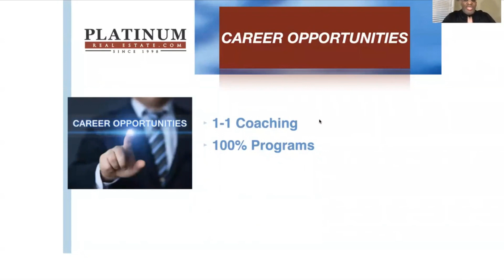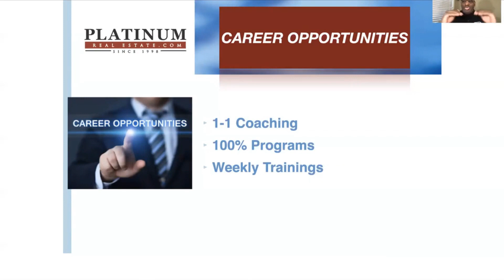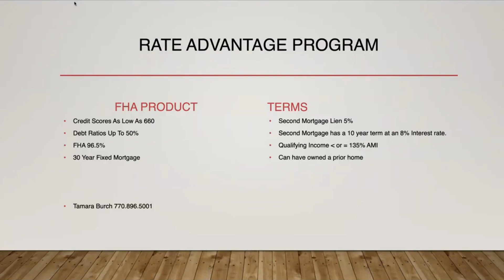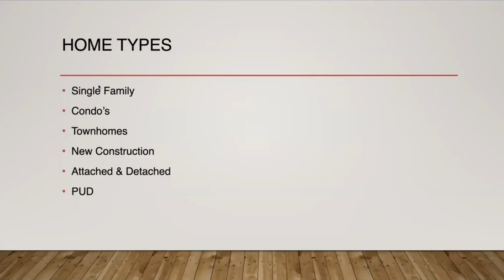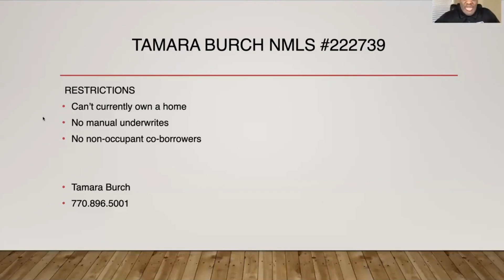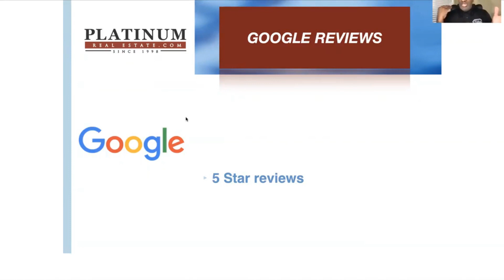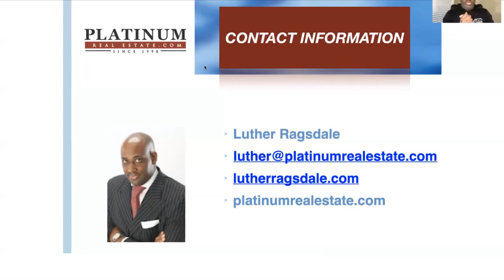Using the Rate Advantage Program to Support Buyers with Closing Costs | Tamara Burch | Coaching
In the current seller’s market, closing costs are skyrocketing, which can make it difficult for buyers to successfully land their offer and pay both the list price and the closing costs. The Rate Advantage Program is a potential solution for clients that are qualified. The Rate Advantage Program is an FHA loan with a 30-year fixed mortgage and a second mortgage to use towards closing costs.

Hear the full explanation from Tamara Burch, and access additional agent resources